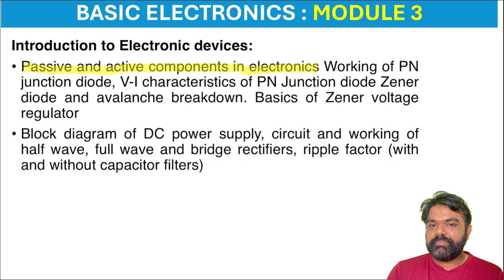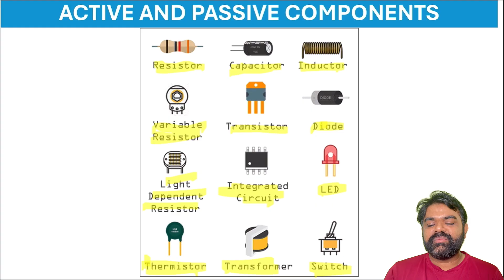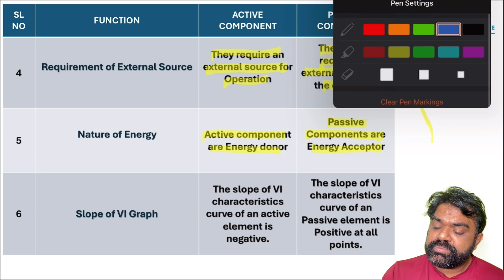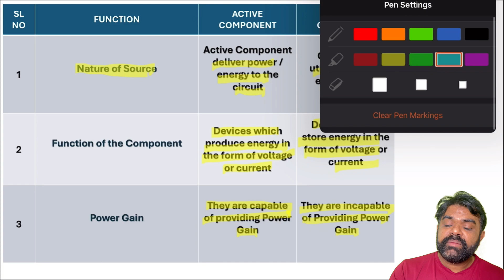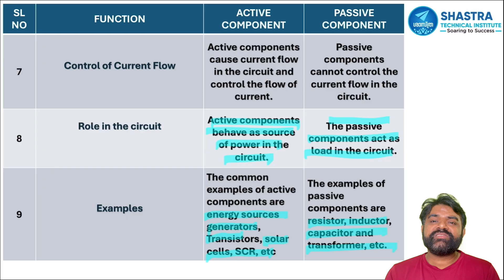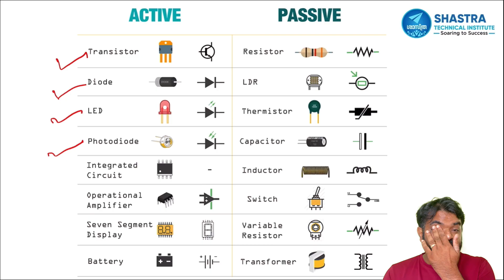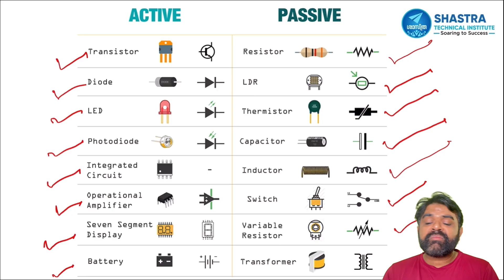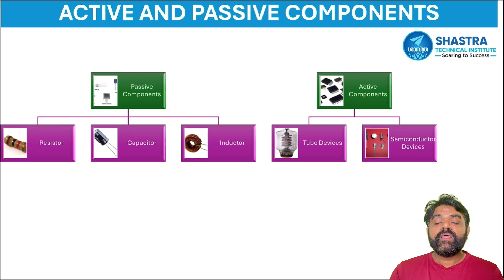Active Vs Passive Components | Introduction to Electrical and Electronics | GXEST104 | KTU 2024